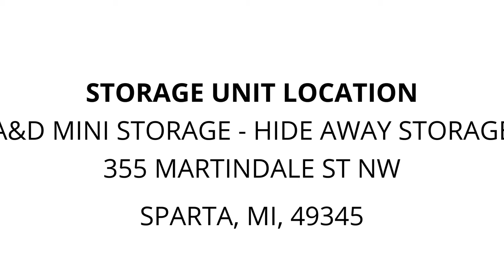A&D Mini Storage - Hide Away Storage - Unit 100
Household, furniture, electronics